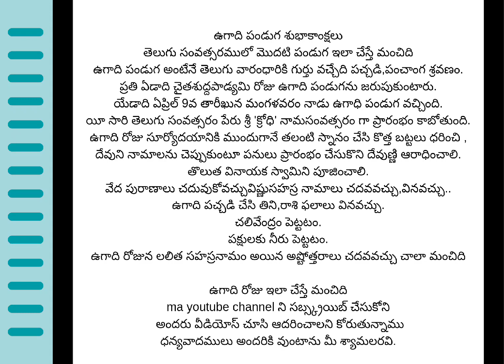# ఉగాది పండుగ శుభాకాంక్షలు అందరికి/మీరూ మీ కుటుంబ సభ్యులతో,సుఖశాంతులతో ఆయురారోగ్యాలతో వుండాలి.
# ఉగాది పండుగశుభాకాంక్షలు/ మీరూ మీ కుటుంబ సభ్యులతో,సుఖశాంతులతో ఆయురారోగ్యాలతో  వుండాలి.ఉగాది పండుగ రోజు ఇలా చేస్తే చాలా మంచిది/మీశ్యామలరవి. యూట్యూబ్ ఛానల్ సబ్స్క్రైబ్ చేసుకోండి.ఇష్టం 👍 షేర్ చేయండి/
కామెంట్/ మీ ఫ్యామిలీ ఫ్రెండ్స్ కి షేర్ చేయండి/కొంచెం అభివృద్ధి చెయ్యాలని కోరుకుంట వున్నాను.
మీశ్యామలరవి.
# Happy Ugadhi panduga
# ఉగాది పండుగ శుభాకాంక్షలు
# మీరూ మీ కుటుంబ సభ్యులతో
# సుఖశాంతులతో ఆయురారోగ్యాలతో  వుండాలి.
# మీశ్యామలరవి